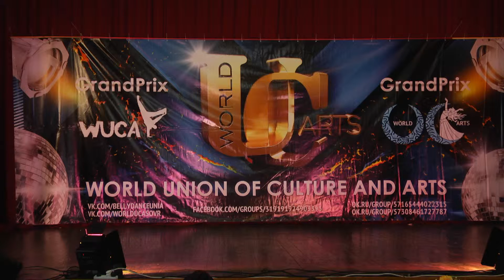Veronika Martynova and Anastasiya Podoroga ⊰⊱ AZHAR '16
Вероника Мартынова и  Анастасия Подорога на всеукраинском фестивале восточного танца «АЗХАР» под эгидой WorldUCA
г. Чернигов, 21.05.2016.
(Дуэты юниоры+молодёжь фьюжн)